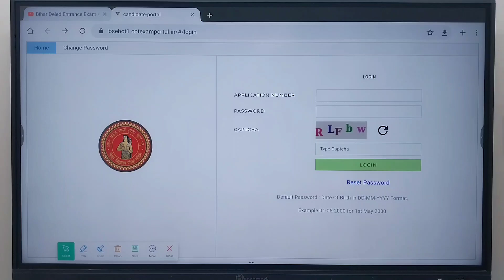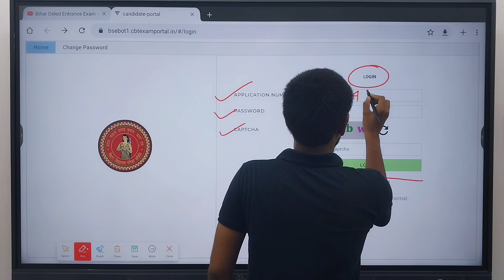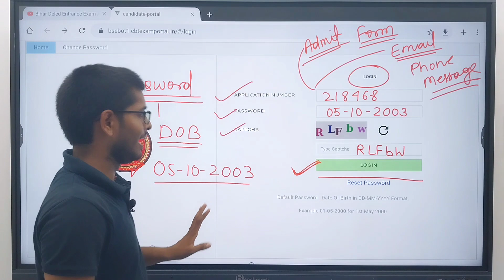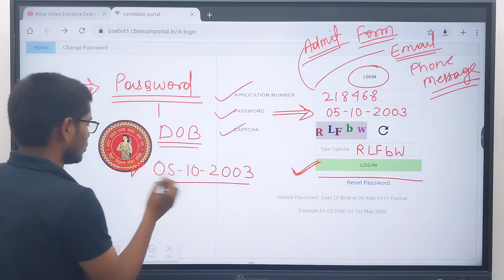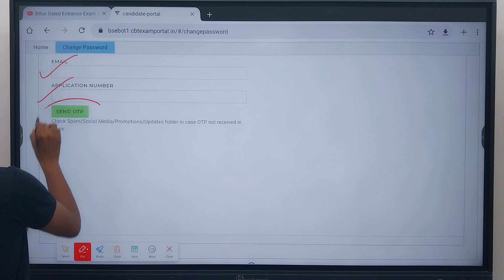D.O.B कैसे लिखे 🔥| Bihar Deled Answer Key 2023 | bihar deled answer key kaise download kare 🔥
Bihar Deled Answer Key 2023 | bihar deled answer key kaise download kare | step by step samjhe link👇

bihar deled entrance exam syllabus 2022,deled entrance exam syllabus,bihar deled entrance exam ki taiyari kaise kare,how to prepare for bihar deled entrance exam,shiskhak shiksha deled classes,बिहार डीएलएड प्रवेश परीक्षा 2022,डीएलएड प्रवेश परीक्षा की तैयारी ऐसे करें,डीएलएड प्रवेश परीक्षा सिलेबस

bihar d.el.ed entrance exam 2022,bihar deled entrance exam syllabus 2022,bihar deled online form 2022,bihar deled merit list 2022,bihar deled cut off list 2022,bihar deled admission 2022,bihar deled application form 2022

          Ok bye 👋
Best 👍💯 of ➡Luck🍀